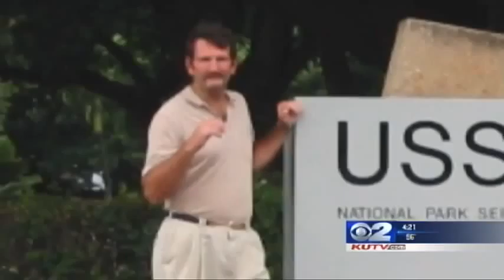Correlation Between Diabetes and Depression